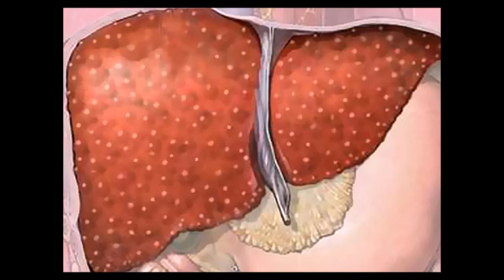Primär biliäre Zirrhose – Symptome, Diagnose, Hilfe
Alle Krankheiten von A-Z. Symptome, Behandlung, Diagnose,Therapie und Ursachen!

Wichtiger Hinweis:
Video enthält nur allgemeine Hinweise und darf nicht zur Selbstdiagnose oder -behandlung verwendet werden. Er kann einen Arztbesuch nicht ersetzen.